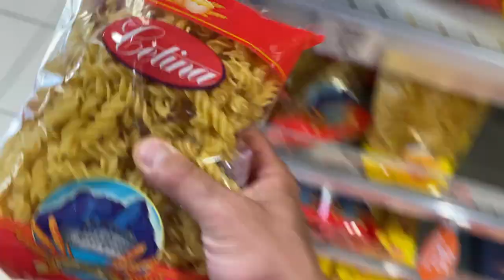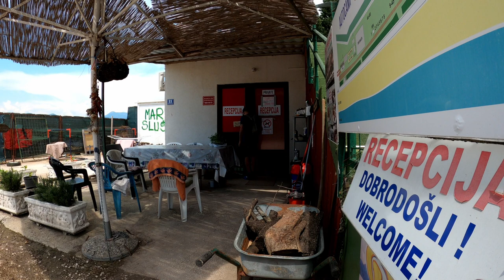Pedalo fino in Bosnia Erzegovina- Ep.8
Partito da Makarska con l'idea di fare solo una sessantina di km, dopo una serie di piccoli imprevisti ne farò 100 ed entrerò in Bosnia Erzegovina.